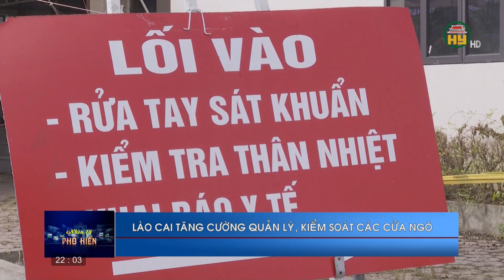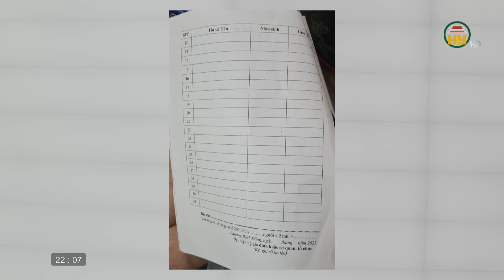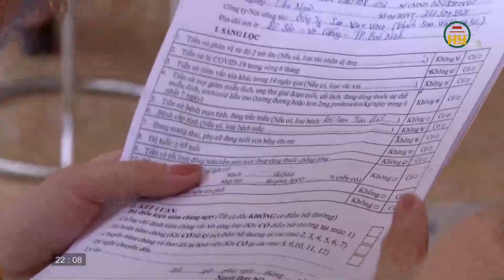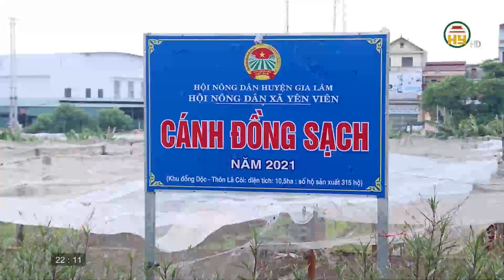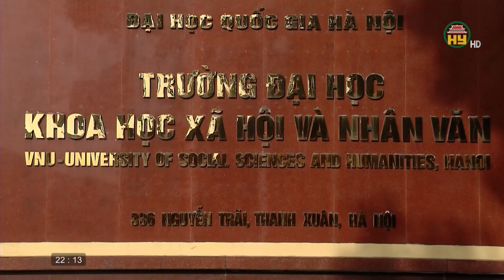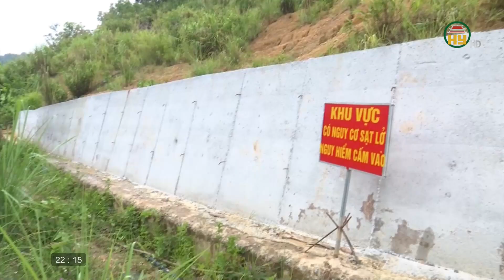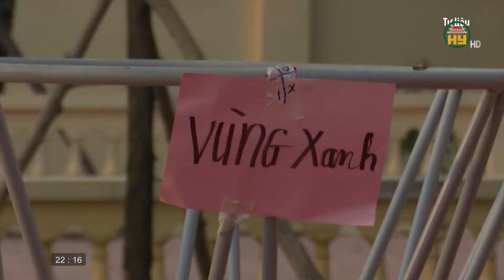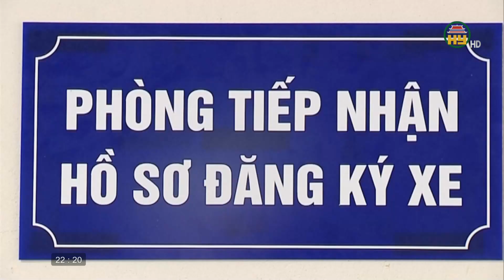Nhìn từ Phố Hiến thứ 5 ngày 22/7/2021